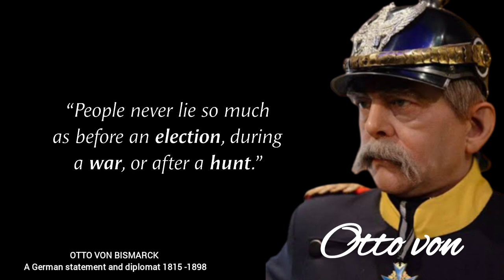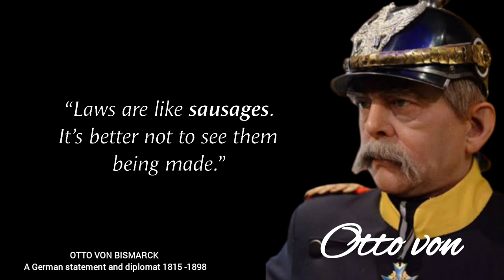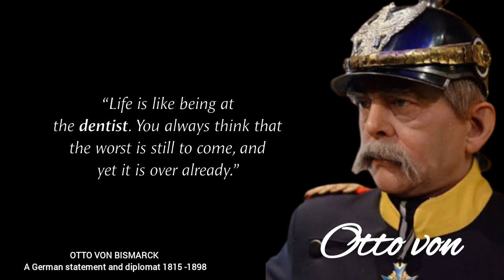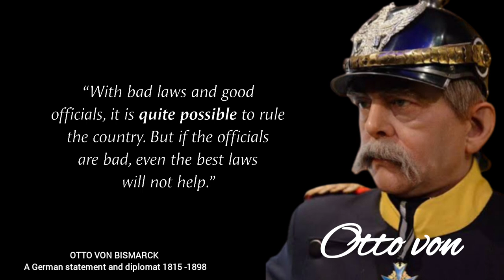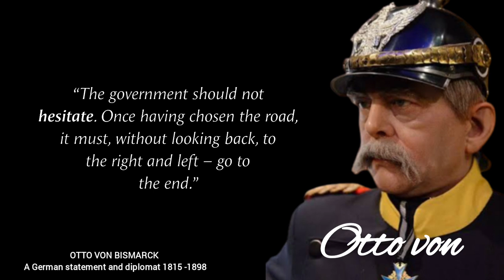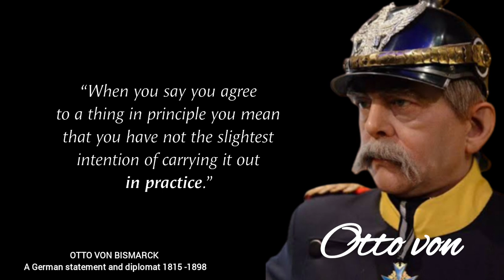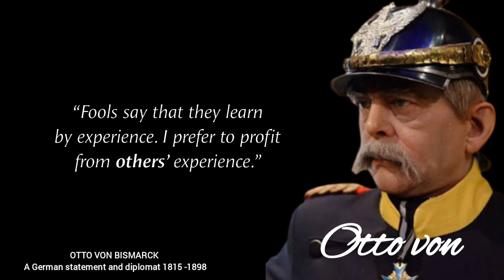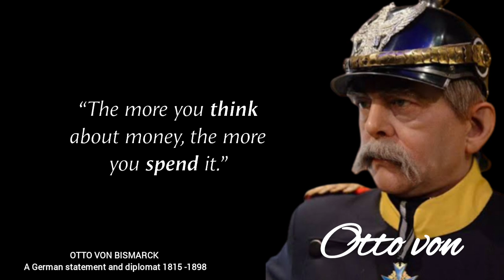Otto_Von_Bismarck's_Quotes_Which_are_Better_to_be_known_When_Young_to_not_Regret_in_Old_Age...Quotes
Otto Eduard Leopold von Bismarck, was a Prussian and later German statesman and diplomat. From his origins in the upper class of Junker landowners, Bismarck rose rapidly in Prussian politics, and from 1862 to 1890 he was the minister president and foreign minister of Prussia. Before his rise to the executive, he was the Prussian ambassador to Russia and France and served in both houses of the Prussian parliament. He masterminded the unification of Germany in 1871 and served as the first chancellor of the German Empire until 1890, in which capacity he dominated European affairs. He had served as chancellor of the North German Confederation from 1867 to 1871, alongside his responsibilities in the Kingdom of Prussia. He cooperated with King Wilhelm I of Prussia to unify the various German states, a partnership that would last for the rest of Wilhelm's life. The King granted Bismarck the titles of Count of Bismarck-Schönhausen in 1865 and Prince of Bismarck in 1871. Bismarck provoked three short, decisive wars against Denmark, Austria, and France. Following the victory against Austria, he abolished the supranational German Confederation and instead formed the North German Confederation as the first German national state, aligning the smaller North German states behind Prussia, while excluding Austria. Receiving the support of the independent South German states in the Confederation's defeat of France, he formed the German Empire – which also excluded Austria – and united Germany.

With Prussian dominance accomplished by 1871, Bismarck skillfully used balance of power diplomacy to maintain Germany's position in a peaceful Europe. To historian Eric Hobsbawm, Bismarck "remained undisputed world champion at the game of multilateral diplomatic chess for almost twenty years after 1871, [and] devoted himself exclusively, and successfully, to maintaining peace between the powers".[1] However, the annexation of Alsace–Lorraine gave new fuel to French revanchism and Germanophobia.[2] Bismarck's diplomacy of Realpolitik and powerful rule at home gained him the nickname the Iron Chancellor. German unification and rapid economic growth were foundational to his foreign policy. Juggling a very complex interlocking series of conferences, negotiations and alliances, he used his diplomatic skills to maintain Germany's position.

We hope you enjoyed this Wise Life Quotes by  Otto von Bismarck, a lot of work has been put into it.